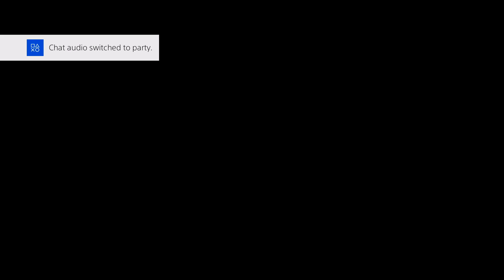THIS IS WHAT I GOT FOR CLUTCHING THE GAME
Search and Destroy on USS Texas is the WORST! But at least I got my Bronze Star. loll

Accomplishments*
Top 10 Cod4 player
#1 Overall MWR Score
#1 Ranked MWR Search and Destroy Player
1st WW2 SnD player to reach MASTER PRESTIGE